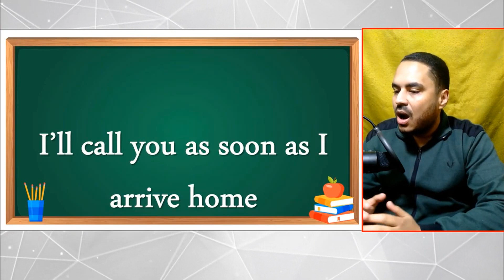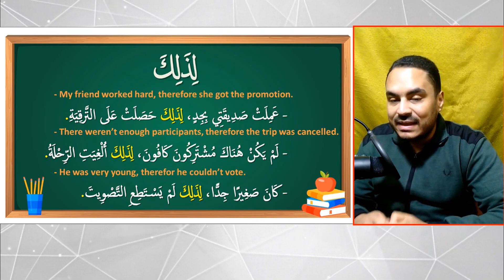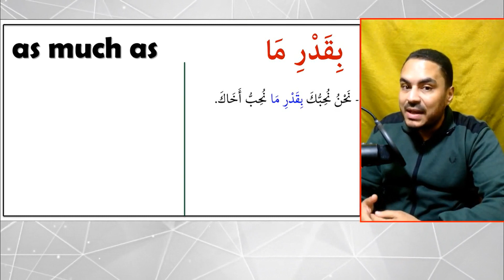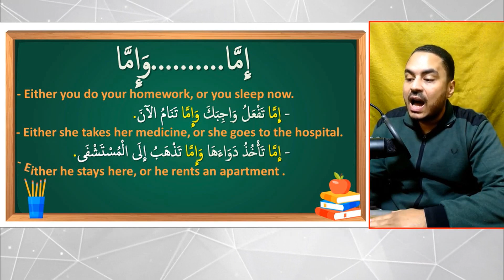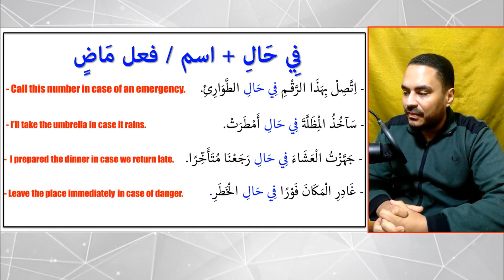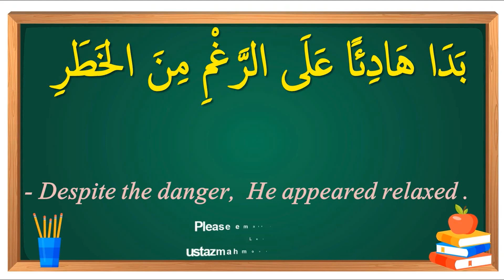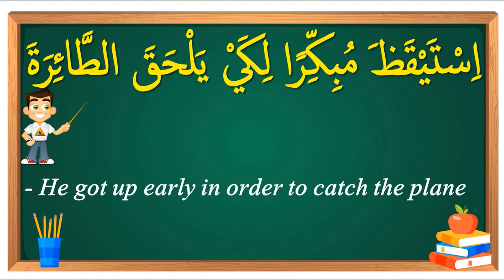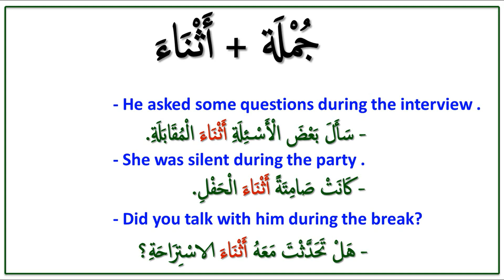Arabic Language Learning: 16 Common Arabic Conjunctions for Fluent Communication!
Master Arabic Conjunction For Better Arabic Speaking" is a comprehensive language learning resource tailored for individuals eager to elevate their Arabic speaking proficiency. This specialized program focuses on the mastery of Arabic conjunctions, unlocking the key to fluent and articulate expression. Participants will delve into the intricacies of conjunction usage, learning how to seamlessly connect ideas, thoughts, and sentences in Arabic. Through a combination of targeted lessons, practical examples, and immersive exercises, learners will enhance their ability to construct cohesive and sophisticated sentences. The course goes beyond basic language mechanics, providing insights into the cultural and contextual nuances associated with the use of conjunctions in Arabic communication. Join us in this transformative journey towards linguistic mastery, as we empower you to wield the power of conjunctions for more confident and effective Arabic speaking.